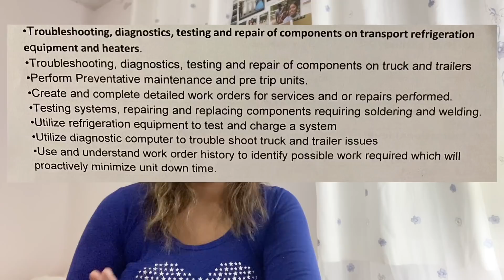IN DEMAND JOBS IN CANADA FOR 2022 | TIPS ON WHERE AND HOW TO APPLY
Please take note po yung information na nasa video po about salary/ gastos dito sa Canada is base on the experience of my niece when she started working as a green farm worker. That is the min wage when she came here in Canada. I hope you will find helpful of this new update!

We are sharing our life here in Canada. Our lifestyle, travel, adventures, discovery, things to do in Canada in every season, to inspire everyone. And my mom is sharing some work experiences and work-related TIPS for all aspiring immigrants and workers some updates on how you can start your life journey here too. We share based on experience, and it so happens that we made it come true. We are able to help others to make their Canada dream possible.

Any agency found is a personal research and recommendations, further research is advised to all viewers and aspiring candidates for the accuracy of any contents and advice found written or spoken in this video. By using this video, you understand that any action you take upon the information on this video is strictly at your own risk and I am not liable for any damages lost with use of this Video creator.

I hope you find our videos helpful. Maraming Salamat po ulit! Godbless!

✅  TOP AGENCIES PAPUNTA SA CANADA:
Workvantage.ca

P.A.C.E
Wynnona & Fam ♡

💻Production
Camera:
 iPhone XS

Editing software:
 iMovie
 VLLO

💻Tech: MacBook Air